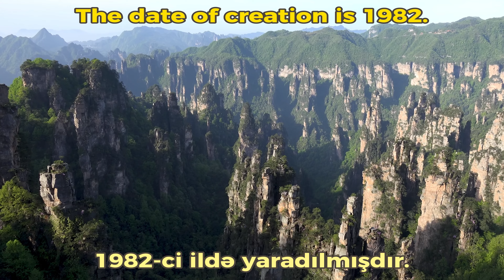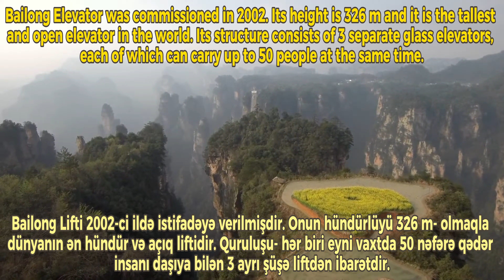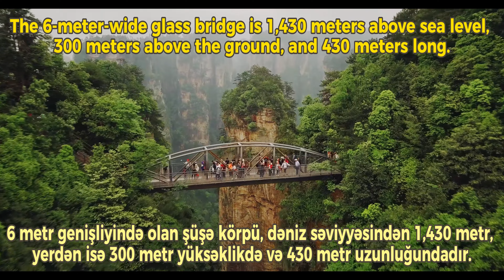Zhangjiajie National Forest Park 4K HD (Zhangjiajie Milli Meşə Parkı)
Çinin Xunan əyalətinin Zhangjiajie (Çjantszyatsze) şəhərində yerləşən milli parkdır.

Çjantszyatsze Milli Meşə Parkı, 397,5 km²'lik Vulingyuan Mənzərə və Tarixi yerinin bir hissəsidir. Vulingyuan 1992-ci ildə UNESCO dünya irsi sahəsi olaraq olaraq tanındı. 2001-ci ildə Torpaq və Sərvətlər Nazirliyi tərəfindən "Çjantszyatsze Qumdaşı Meşəsi Milli Geoparkı" adı ilə qorunmağa başlandı. 2004-cü ildə isə Çjantszyatsze geoparkı UNESCO Qlobal geopark siyahısına əlavə edildi.

1. Music: Fall Asleep by Alexander Nakarada